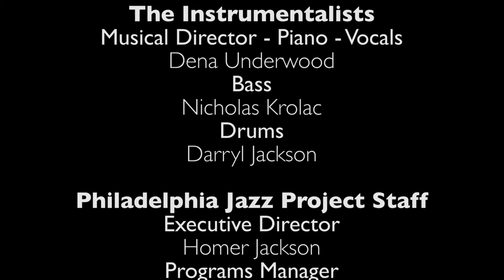DivaNation Concert #1 Finale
Finale performance from the DivaNation Concert Series. Sept. 12, 2014 from the DivaNation Concert Series. Sept. 12, 2014 at Mandell Theater on the campus of Drexel University.

Featuring singers: Liz Filantes, Carol Harris, Saudah Al Akbar, Ella Gahnt, Dena Underwood, Carol Harris, Gretchen Elise, Jakeya Sanders,  Barbara Montgomery, Lotus Baron and Bethlehem.

With Kendrah Butler - piano, Nasir Dickerson - sax,  Nick Krolak - bass, Darryl Jackson - drums, Doc Gibbs - percussion;

Philadelphia Jazz Project is a sponsored project of the CultureWorks Greater Philadelphia, with funding provided by The Philadelphia Foundation.